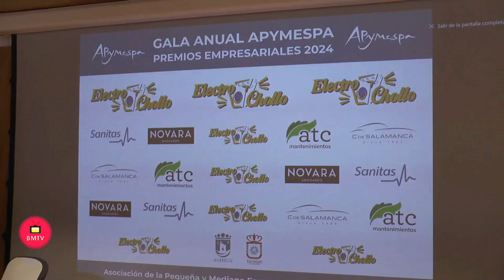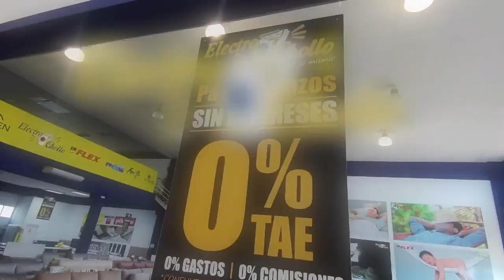La gala anual de Apymespa tendrá lugar el próximo viernes, 4 de octubre, y reconocerá la trayectoria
El teniente de alcalde sampedreño, Javier García, ha subrayado que “es un colectivo que desarrolla una magnífica labor desde hace años dinamizando y apoyando a emprendedores que invierten su tiempo y capital para ser generadores de empleo y riqueza en el municipio”

Marbella, 30 de septiembre de 2024.- La gala anual de la Asociación Apymespa tendrá lugar este viernes día 4, a las 20.30 horas, en el restaurante El Gamonal y reconocerá la trayectoria de cinco negocios de San Pedro Alcántara. El teniente de alcalde sampedreño, Javier García, ha presentado hoy el evento junto al presidente de la entidad, Miguel Ángel Jiménez, y ha subrayado que “es un colectivo que desarrolla una magnífica labor desde hace años dinamizando y apoyando a emprendedores que invierten su tiempo y su capital para ser generadores de empleo y riqueza en el municipio”, al tiempo que ha indicado que “esta cita permite poner en valor a profesionales que con su talento y dedicación han logrado que sus proyectos se hayan consolidado y sean un auténtico ejemplo de éxito”.

  Jiménez, por su parte, ha agradecido el respaldo institucional y el de los distintos patrocinadores de un encuentro que, como ha resaltado, “permite fortalecer lazos en el sector y poner de relieve el esfuerzo y la constancia de todas las empresas de San Pedro Alcántara y su zona de influencia”. Ha especificado que los premiados de esta edición serán la ferretería El Store, con más de sesenta años de historia; Guayaba Beach, que lleva más de treinta años siendo un chiringuito de referencia; Power Matic, con más de dos décadas de experiencia; Rosa Barrios, líder en el ámbito inmobiliario y con gran compromiso social, y grupo Café París, que arrancó su actividad en el año 2023 y ya cuenta con varios establecimientos.